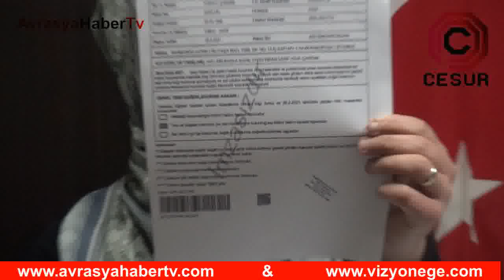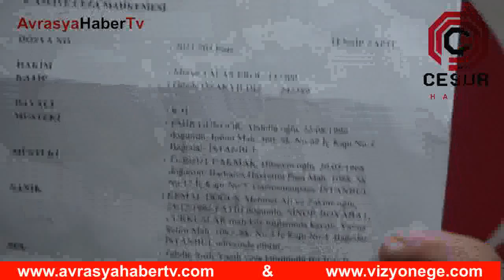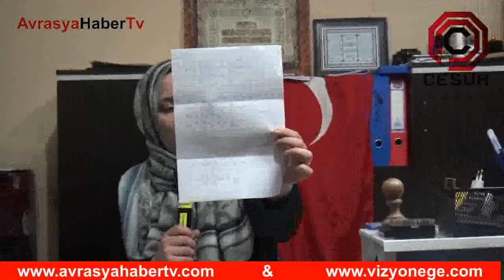İKİTELLİ ORGANİZE SANAYİ SİTESİ TRİKO CENTERDA NELER OLUYOR